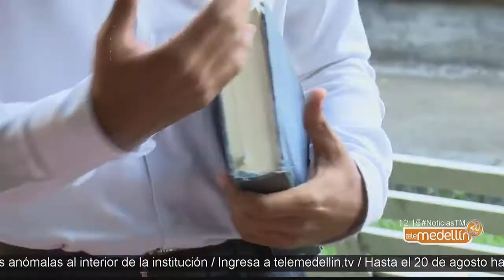Seminaristas se preparan para visita Papal en Medellín [Noticias] - Telemedellín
El próximo 9 de septiembre será la visita del Papal en Medellín, con la cual se espera que al rededor de 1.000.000 de personas asistan a la ceremonia principal.